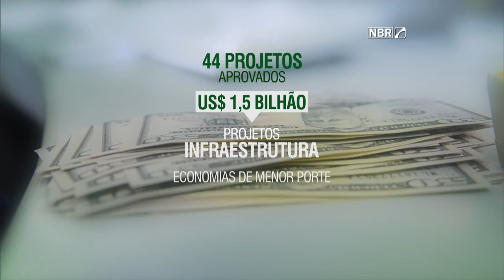Cúpula do Mercosul define ações para promover maior integração comercial entre os países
NBR NOTÍCIAS – 17.07.15: Reunidos em Brasília, os líderes dos países do Mercosul definiram ações para promover maior integração comercial dentro do bloco e com parceiros externos. Durante a 48ª Cúpula do Mercosul, os presidentes acordaram, entre outras questões, diminuição de taxas, as trocas de ofertas entre o Mercosul e a ‪‎União Europeia‬ a partir do último trimestre de 2015 e a prorrogação do Fundo de Convergência Estrutural do Mercosul (‪‎Focem‬).